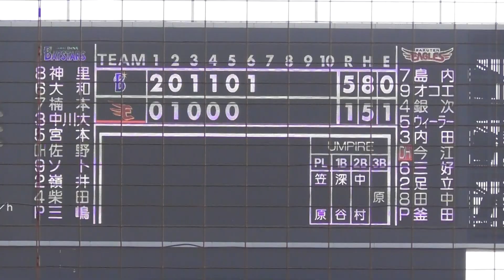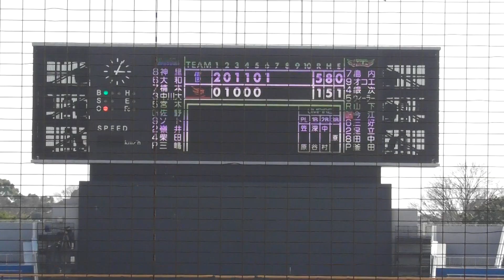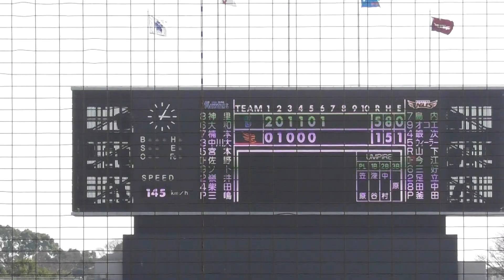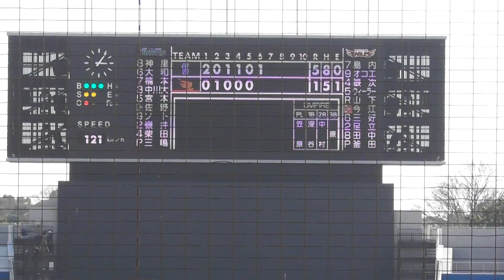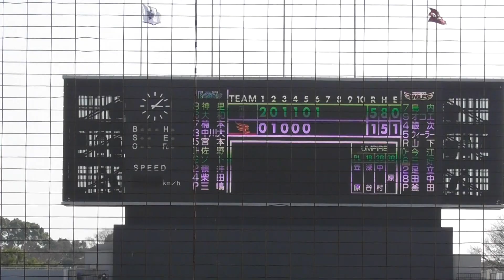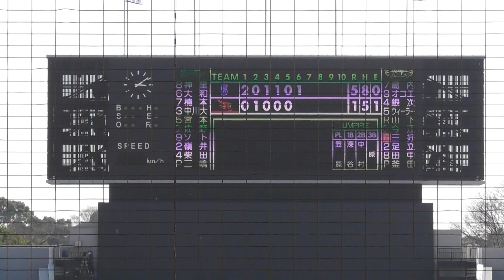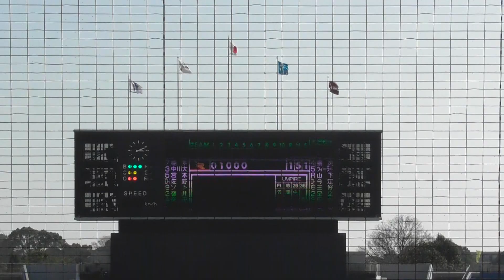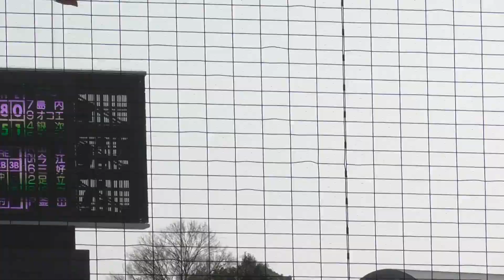2018年3月14日 オープン戦 東北楽天－ 横浜DeNA 三嶋投手 6回裏の投球【Yokohama db専用動画複製・転用禁止】